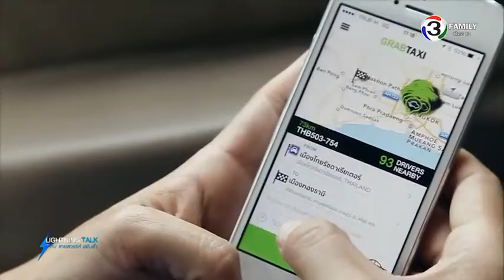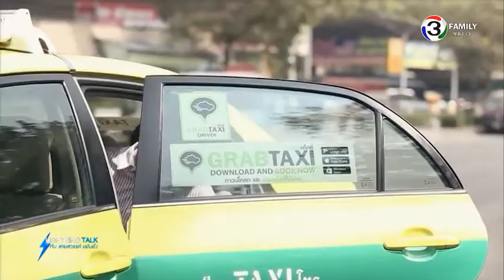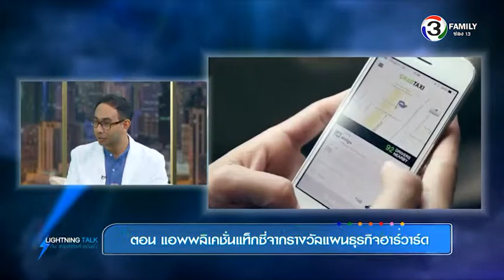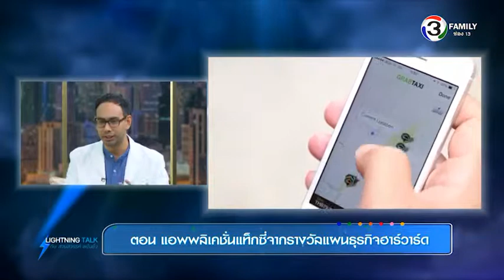Lightning Talk กับ สายสวรรค์ ขยันยิ่ง ตอน แอพพลิเคชั่นแท็กซี่ จากรางวัลแผนธุรกิจฮาร์วาร์ด 23 05 58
คืนนี้มาเรียนรู้ตัวอย่างการสร้างสรรค์กิจการเพื่อสังคมรูปแบบหนึ่งที่ใช้เทคโนโลยีเข้ามาจัดระบบการเรียกแท็กซี่ของผู้โดยสารอย่าง "Grabtaxi" (แกร็บแท็กซี่) ที่เกิดขึ้นจากแนวคิดการประกวดแผนธุรกิจ ของ ฮาร์วาร์ด บิสซิเนส สคูล สถาบันบ่มเพาะนักธุรกิจทั่วโลก แห่ง ม.ฮาร์วาร์ด สหรัฐอเมริกา เมื่อได้รับรางวัล ก็มีการนำแผนธุรกิจนั้นมาสร้างขึ้นเป็นธุรกิจจริงๆ เริ่มจากใช้แก้ปัญหาความไม่ปลอดภัยในการโดยสารแท็กซี่ของสตรีในมาเลเซียให้สามารถเดินทางด้วยความปลอดภัย และมีการพัฒนาแอพพลิเคชั่นให้เป็นสากลขยายออกสู่อีก 6 ประเทศในเอเชียตะวันออกเฉียงใต้ อย่างสิงคโปร์ เวียดนาม และฟิลิปปินส์ จนมาถึงประเทศไทยเมื่อ 2 ปีที่ผ่านมา

ตอน แอพพลิเคชั่นแท็กซี่จากรางวัลแผนธุรกิจฮาร์วาร์ด
ออกอากาศวันเสาร์ที่ 23 พฤษภาคม 2558

แขกรับเชิญ : คุณปาล์ม  เลวีวงศ์ รองผู้จัดการแผนกแท็กซี่สัมพันธ์ บริษัท แกร็บแท็กซี่ (ประเทศไทย) จำกัด